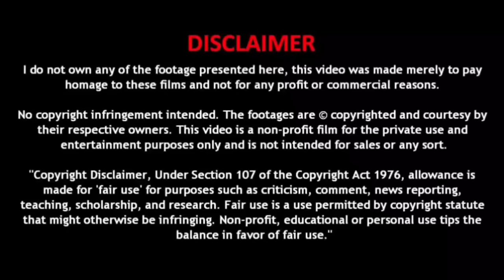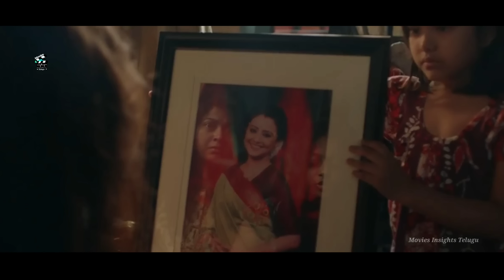Indu Season 2 Final Episodes Explained In Telugu | Vadhuvu Part-3 Explained In Telugu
Indu Season 2 Final Episodes Explained In Telugu | Vadhuvu Part-3 Explained In Telugu | Explained Movies In Telugu | Movies Explained | Movies Insights Telugu |

Any footage in this video has only been used to communicate a message (Understandable) to the Audience. We don't plan to violate anyone's rights.